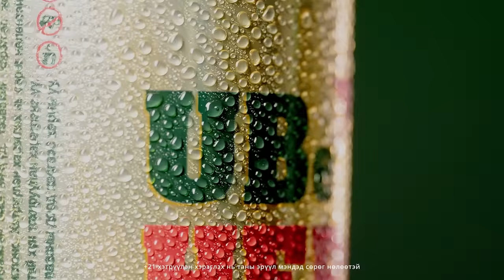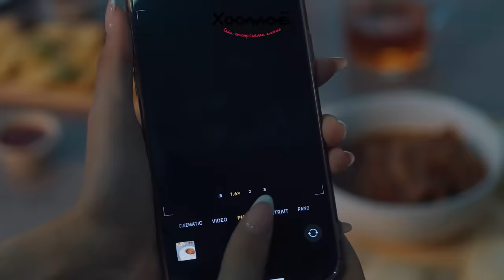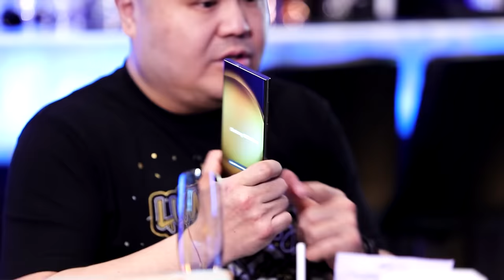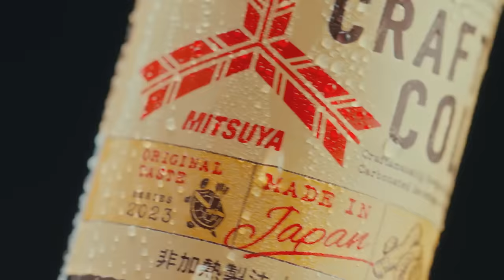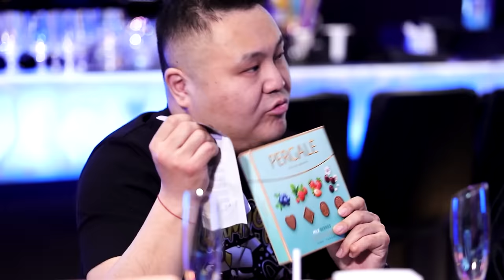[VLOG] Baji & Yalalt - Episode 183 w/Tanhai Yeruulch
Yalalt instagram: yalalt_baatarkhuu
Baji instagram: bajilumino
Suhee instagram: tanhai_yuruulch